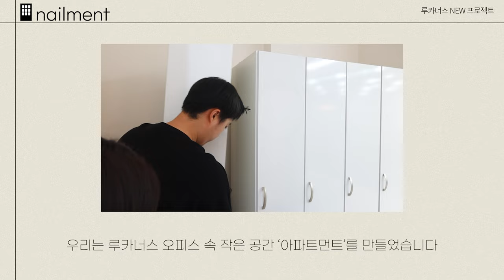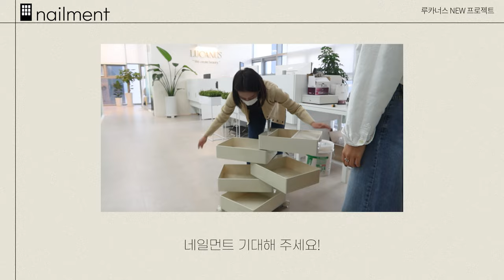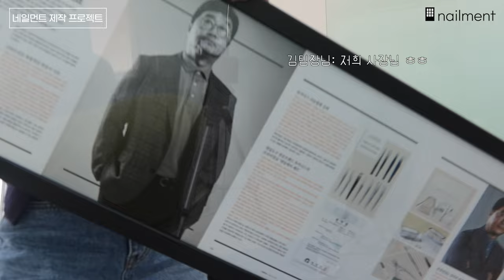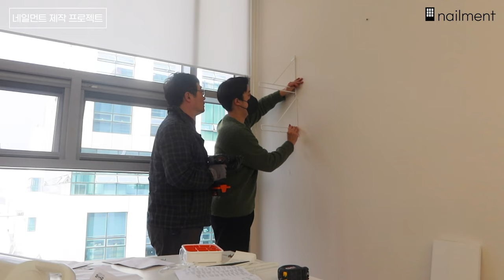SUB) IKEA로 네일샵 꾸미기 | 이케아 추천템 | 셀프 인테리어 | 오늘의 집 | 네일먼트 오픈 브이로그 | 네일아트 |100만원어치 가구 쇼핑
안녕하세요! 오늘 영상은 정말 깜짝 놀라실만한 소식으로 찾아왔습니다ㅎㅎ
바로 '네일+아파트먼트' 의 의미를 가지고 있는 네일먼트라는 공간으로 준비했습니다! 네일먼트에서 다양한 아트영상, 케어 영상 등 네일에 관련한 모든 영상들을 보여드릴 예정이오니 많은 사랑과 관심 부탁드립니다!💗💗